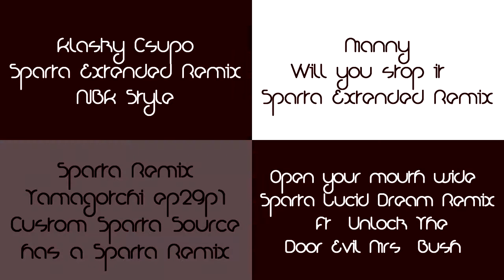Sparta Remixes Side by Side 50 (Nioubes Light Version)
Inspired By: Lazy02mix
Feat. Camy02mix and Raiden Conge Side-By-Side